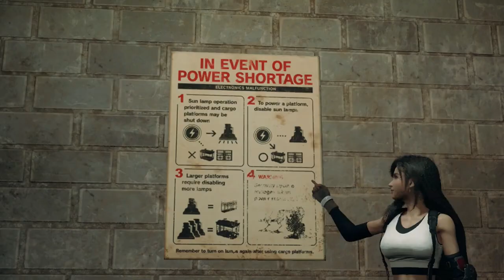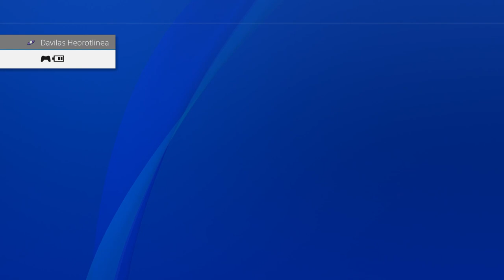Final Fantasy VII Remake (No Commentary) #011, Sector 4 Plate Interior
This is video #011 in my playthrough of Final Fantasy VII Remake for the PlayStation 4. This is a mostly blind playthrough. This video does not contain commentary.

Previously, the party finished making their way through the Corkscrew Tunnel. At the old rail yard, they fought the Crab Warden. As Chapter 6 began, they reached the Sector 4 Plate Interior.

After resuming, the party makes their way through the Sector 4 Plate Interior. In Section F, they must turn off a Sun Lamp to open the way to Sector G.

When the party reaches Section G, they begin encountering monsters infesting the decaying catwalks. New enemies, Blugus, can put party members to sleep, so take care. The party finds a bridge to a materia, but the passageway collapses. They will have to find an alternate route to that materia.

As they go past the ventilation fans to Section H, they notice another materia in one of the fans. How do they reach this one?

When they reach Section H, they learn that they need to turn off three Sun Lamps to activate the cargo platform. Talk about inefficient. There is a convenient rest bench near the cargo platform. It sure is a strange place for a vending machine.

The first Sun Lamp in Section H is to the northeast. When they turn it off, they can operate some lifts and platforms. However, the security robots in the area will also come online.

The second Sun Lamp is east of the first. Down the ladder, a lift will take the party back west, close to where they started. Look out for mechs along the way. This provides a good opportunity to rest at the bench.

Directly east of the rest area, the party finds the path to the third Sun Lamp. When they reach the lamp, they have no problem shutting it down.

On the platform west of the lamp, they find a ladder leading down. On the next platform to the northeast, they run into two Queen Grashtrikes! Talk about a nasty encounter. Is it me, or does ice magic not seem very effective? Or maybe it's just Barret.

On the northern side of the Queen Grashtrikes' platform, the bridge platform provides access to two materia orbs. By lowering the platform all the way, Cloud can grab an MP Up materia on the top girder.

Then, after moving the platform so he can cross, he can find the materia that he could not reach from the collapsed passageway: an Elemental materia. Very useful. On a character's weapon, it adds the elemental property of the linked materia to the character's attacks. On a character's armor, it provide defense against the element of the linked materia. It works when linked to fire-, ice-, or lightning-elemental materia.

Back at the cargo platform, the party rides a lift west. They reach the ventilation service area. There, they find a vending machine that sells the Electric de Chocobo disc.

Operating the control panel turns off the ventilation system. However, to keep the fan off, the party only has one minute to defeat the monsters in the adjacent room and operate the next terminal. This could be easy or hard, depending on the monsters. Fortunately, if they fail, they can try again.

If they get through, they can get to the fan and claim another materia that they saw earlier: the Chocobo & Moogle materia. Nice!

The party returns to the cargo platform. Next time, they will use it. Hopefully, they will link up with Biggs and enter Mako Reactor 5.

This video is part of my playthrough of Final Fantasy VII Remake. I am playing the North American version of the game released for the Sony PlayStation 4 on April 10, 2020.

Played on the Sony PlayStation 4. Recorded with the Elgato Game Capture HD device and software. Produced with Adobe Premiere Pro CS6.